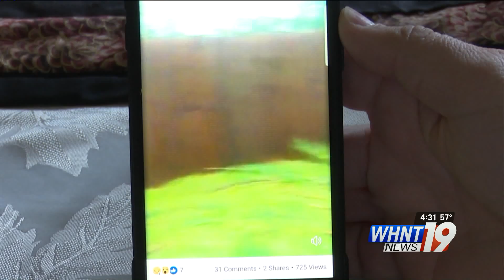Hurricane Michael Evacuees PKG